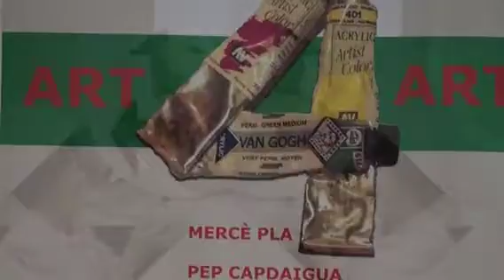Sentiments Atrapats,Mercè Pla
Exposició St. Pol de Mar, agost 2013